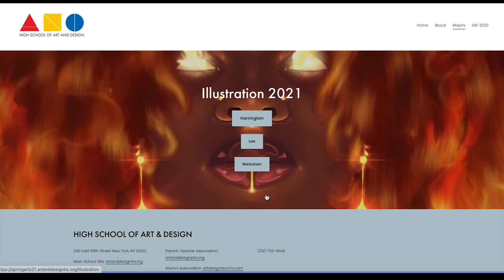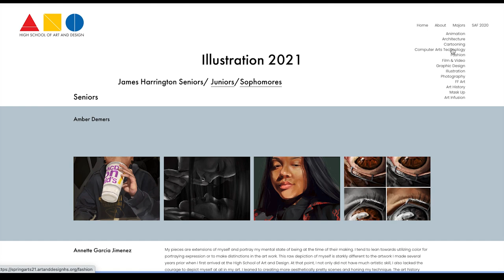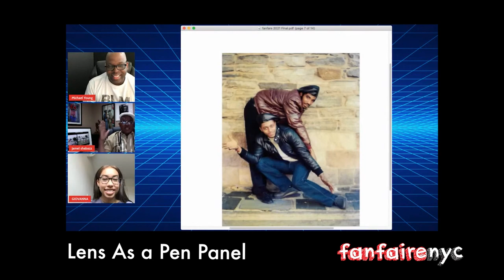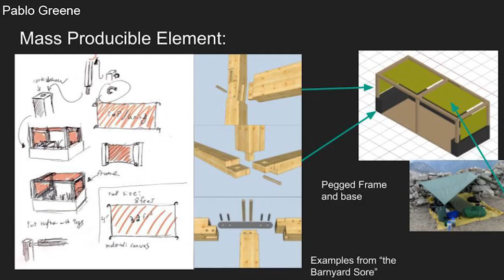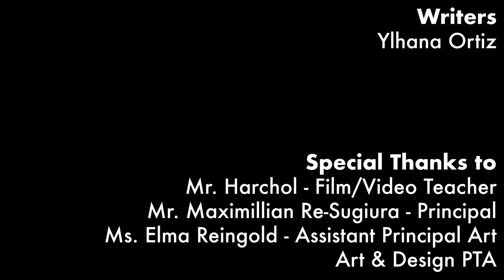High School of Art and Design NEWSCAST #6 - 2020/2021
Art & Design Instagram Handle: artanddesignnyc

Student-produced, filmed, and edited, in isolation, under quarantine, during the pandemic.